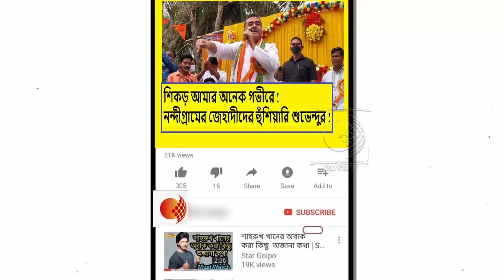আমরা হিংসা চাইনা,তাই বলে ইট মারলে কিন্তু রসগোল্লা খাওয়াবো না ! চরম হুংকার শুভেন্দু অধিকারীর !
যতদিন পুলিশ পেছনে আছে ততদিন তেজ আছে,না হলে গর্তে লুকাতে হবে ! চরম হুমকি সুজন চক্রবর্তীর !দেখুন ভিডিওটি

BSF কে যদি গুলি করার ক্ষমতা দেয়া হয় তাহলে বিচারের বাণী নিভৃতে কাঁদবে !BSF কে তোপ দাগলেন ফিরহাদ হাকিম !দেখুন ভিডিওটি

নন্দীগ্রামের প্রতিটি মন্দির থেকে সকাল-সন্ধ্যায় হরিনাম মাইকে বাজবে !হিন্দু ধর্ম রক্ষায় আর কি উদ্যোগ নিলেন শুভেন্দু অধিকারী !দেখুন ভিডিওটি

জাতীয় নিরাপত্তার স্বার্থে গোটা বাংলাকেই কেন্দ্রীয় বাহিনীর হাতে তুলে দেয়া দরকার ! আবেদন শুভেন্দু অধিকারীর !দেখুন ভিডিওটি

জেহাদীরা তো বসে আছে কবে মোদীজি যাবে,আর তখন ভারত দখল করবো !সাবধান হওয়ার কি ডাক দিলেন শুভেন্দু অধিকারী !দেখুন ভিডিওটি

শুভেন্দুকে যা বলেছি বেশ করেছি,আদালত যা করার করে নিক !এ কি উদ্ধত আচরণ কুনাল ঘোষের !দেখুন ভিডিওটি

অনেক বড় বড় লোককে সোজা করে দিয়েছি,আমার নামে মিথ্যা মামলা দিয়ে লাভ নেই ! হুংকার শুভেন্দুর !দেখুন ভিডিওটি

আগে কিছু জেহাদীদের নিয়ে নন্দীগ্রামে ঢুকেছিলো মমতা,ভোটে হেরে এখন এসব ছোটলোকদের পাঠাচ্ছে !কটাক্ষ শুভেন্দুর !দেখুন ভিডিওটি

শুধু পূজোতে মমতা ব্যানার্জী মদ খাইয়েছে ৭০২ কোটি টাকার !ঘরের মা বউদের কাছে কি আবেদন শুভেন্দু অধিকারীর !দেখুন ভিডিওটি